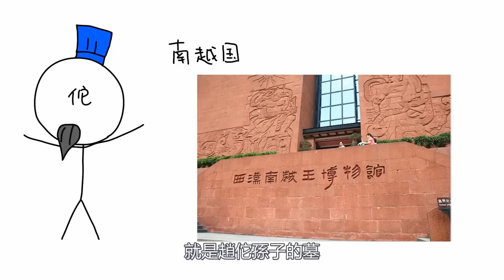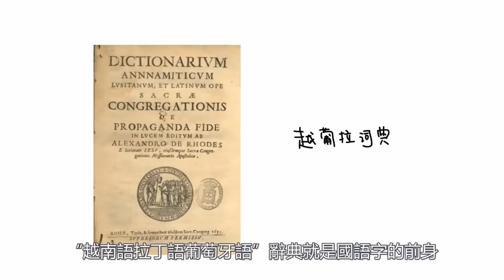越南通史，從神話到現代，簡單越南歷史|古代越南|越南簡史|越南史|越南朝代|越南皇帝|范氏姮|阮朝|鸿庞氏|越南各個朝代|越南從古到今與中國的關係|法國日本殖民越南|越戰|中越戰爭|南越|北越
簡單說越南全史